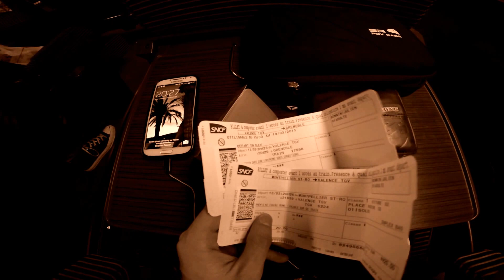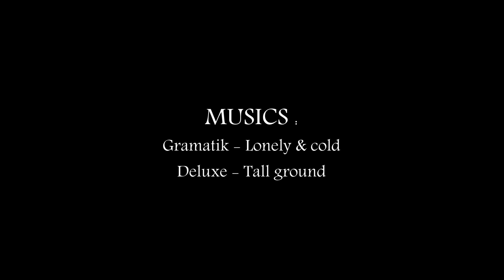SAPINS, RACLETTE ET BOULES DE NEIGE ❄ | [GoPro]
Sapins, raclette et boules de neige

Edit by Julien BONNIN with Adobe Premiere
Filmed by Caroline POULET and Julien BONNIN with a GoPro hero 4 Silver edition